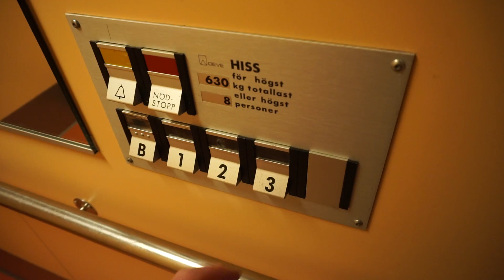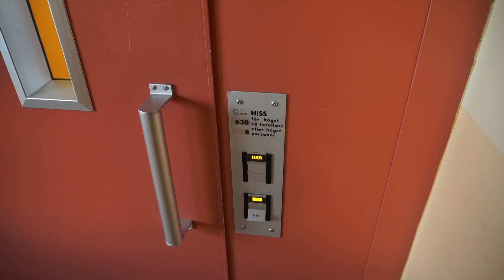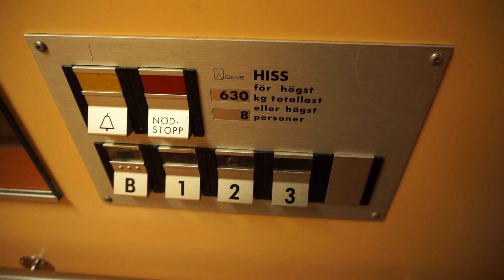1989 DEVE Holeless Hydraulic Elevator @ Solbågen 9C, Hudiksvall, Sweden.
Brand: DEVE.
Built: 1989.
Type: Holeless Hydraulic.
Capacity: 630 KG or 8 Persons.
Floors: 4 (*B* 1 2 3)
Location: Solbågen 9C, 824 34 Hudiksvall, Sweden.